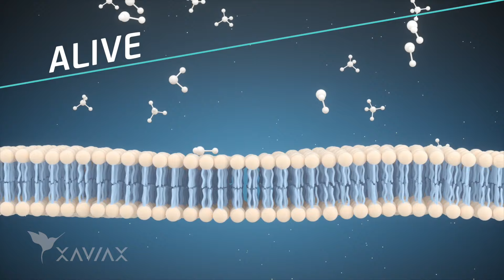Xaviax Live Probiotic - BioGel Technology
Xaviax is a nutritional supplement that delivers probiotics in a revolutionary new way. Our BioGel contains billions of live probiotics and prebiotics that begin working immediately after entering your system. Biogel technology improves the absorption of probiotic benefit by the body, can be taken at any time, and is safe for everyone.

Main Products:
OME - BioGel probiotics with Omega 3 DHA & EPA, delicious mango Flavor

C+A delicious BioGel probiotics added with collagen and antioxidant